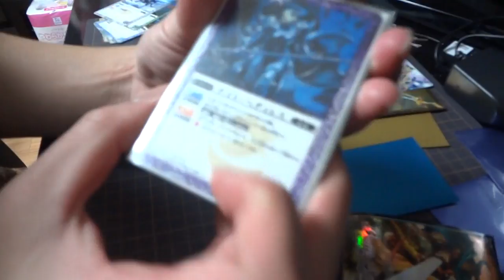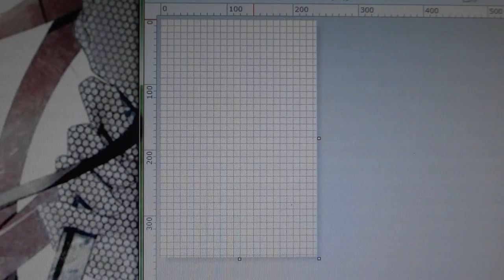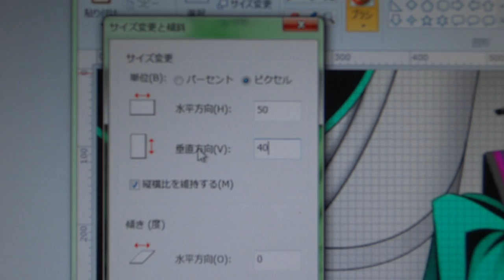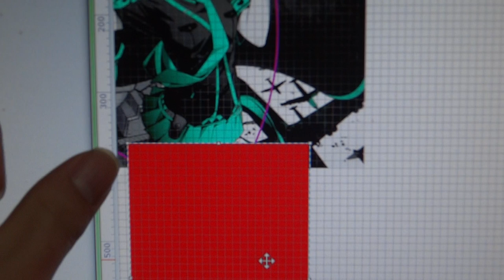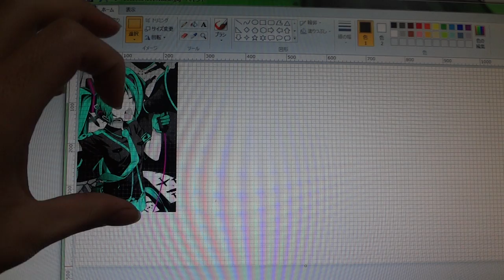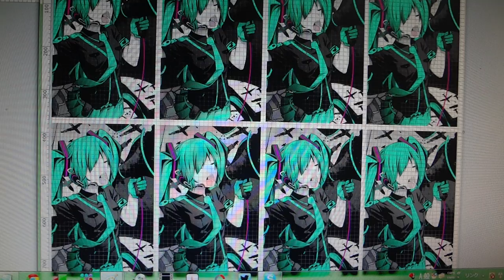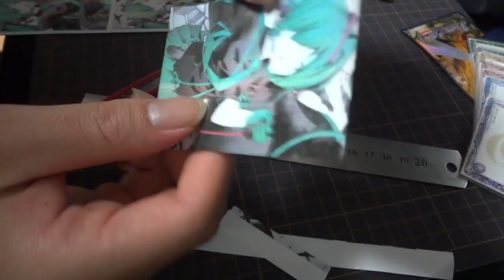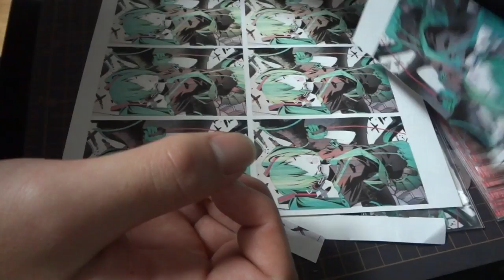裏スリーブの作り方解説 (ペイントのみ使用)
久しぶりに裏スリーブを作りました。今回はその作り方解説です。
他の方と違うかもですが、そこは自己流で。
プレイマットの作り方を公開しました。

【ブログ(完成作品と素材を貼っておきます)】

【サンプル公開(ここに貼ってあるものは、Photo Scapeを使って作ってあります)】
「精霊使いの剣舞」の裏スリ

「ソードアート・オンライン」の裏スリ(キリト・シノンなど)

「東方project」の裏スリ(アリス・マーガロイド)

「おまもりひまり」の裏スリ(緋鞠・静水久・くえす)

「だから僕は、Hができない。」の裏スリ(リサラ・キュール・イリア・美菜)

「とある魔術の禁書目録/とある科学の超電磁砲」の裏スリ(美琴・食峰・黒子など)